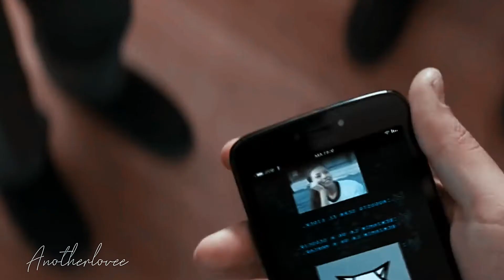Welcome to our freak show | La Jauría